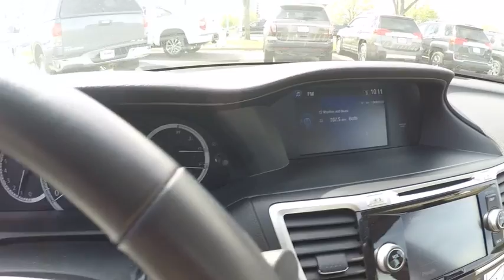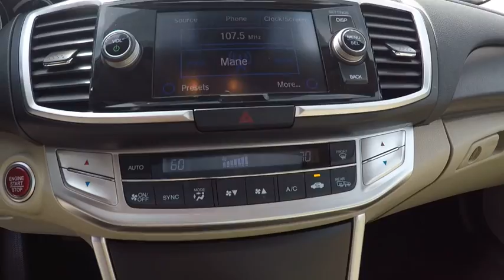2014 Honda Accord Naperville IL BN3903B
2014 Honda Accord EX-L